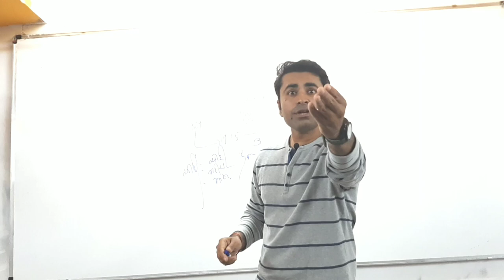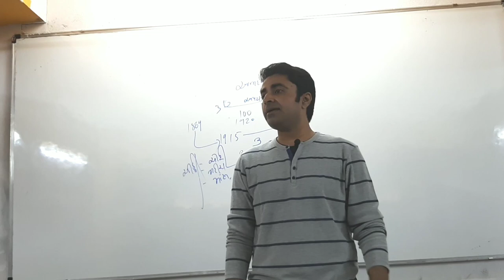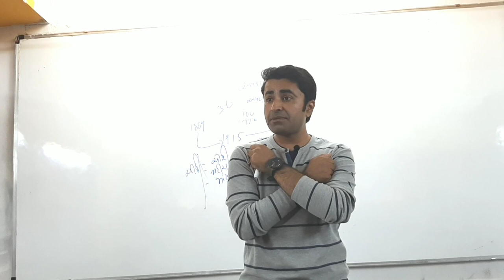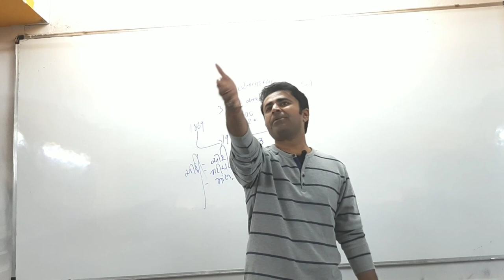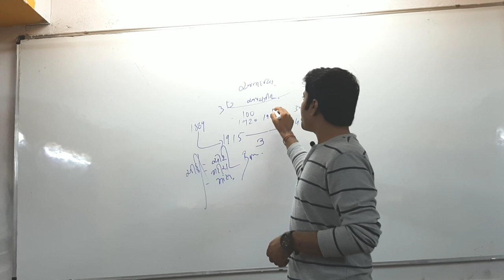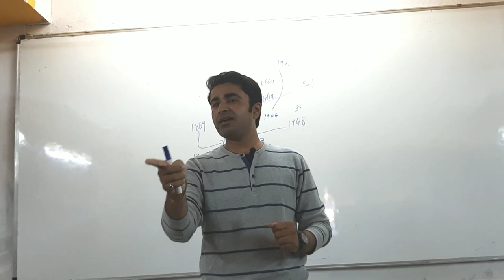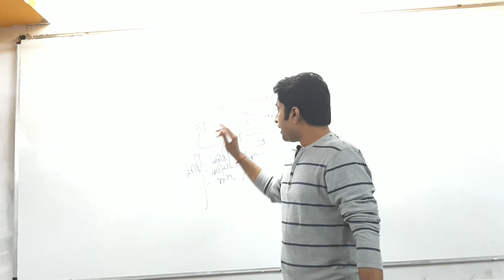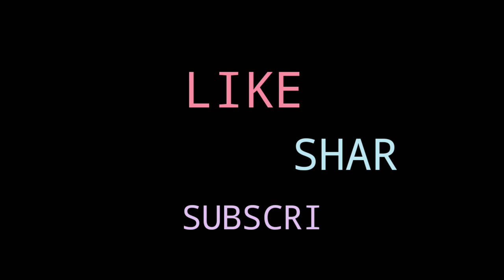સત્યના પ્રયોગો | GPSC Lecture | DIXIT TERAIYA | MAHATMA GANDHI | Vivekanand Academy | PART 1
સ્પર્ધાત્મક પરીક્ષા ક્ષેત્રે ખુબજ ઉપયોગી વિષય સત્યના પ્રયોગો પરનો ખાસ લેકચર...